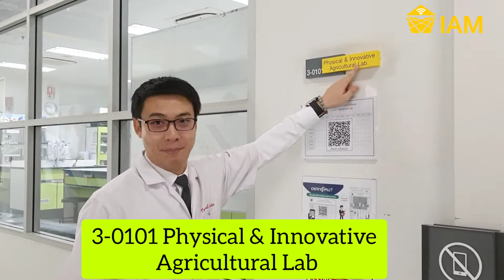แนะนำห้องปฏิบัติการ คณะนวัตกรรมการจัดการเกษตร by อ.เอก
VDO  แนะนำห้องปฏิบัติการ (เบื้องต้น) คณะนวัตกรรมการจัดการเกษตร   by อ.เอก
แล้วพบกันที่ คณะนวัตกรรมการจัดการเกษตร  สถาบันการจัดการปัญญาภิวัฒน์ นะค้าาา

ยังรับสมัครนักศึกษาอยู่นะ สอบถามรายละเอียดเพิ่มเติม ติดต่อ พี่อาท นะคะ